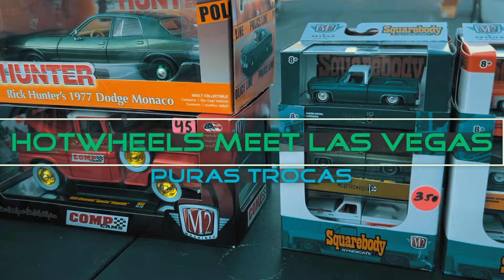Hotwheels Meet Las Vegas ASMR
En este video, te comparto Un dia mas de cacería en las vegas, donde muchas personas van y llevan sus mesas y venden muy buenas piezas. Un evento cien por ciento familiar